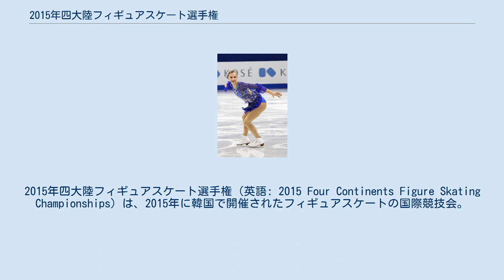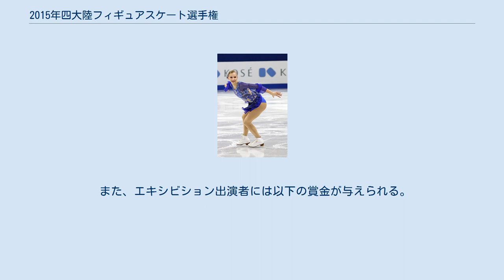2015年四大陸フィギュアスケート選手権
2015年四大陸フィギュアスケート選手権（英語: 2015 Four Continents Figure Skating Championships）は、2015年に韓国で開催されたフィギュアスケートの国際競技会。
国際スケート連盟による、アフリカ、アジア、アメリカ、オセアニアの4大陸の各国選手を対象とした選手権大会である。
 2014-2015年シーズン開催の四大陸フィギュアスケート選手権。
シニアクラスの男女シングル、ペア、アイスダンス種目が2015年2月9日から15日まで、ソウル特別市のモクトンアリーナで開催された。
韓国での開催は、2010年大会以来、5年振りである。
 男子シングルではデニス・テンが初優勝。
カザフスタンの選手が四大陸選手権でメダルを獲得するのは初めてであり、ISUチャンピオンシップスでの金メダルも初めてのことである。
男子日本選手団は全員入賞は果たすものの、2008年以降維持してた男子日本の連続表彰台記録が途絶えた。
女子シングルではポリーナ・エドモンズが初出場で優勝。
初出場での優勝は2009年大会の金妍兒以来である。
宮原知子は2年連続の準優勝、本郷理華は初出場で3位につけた。
ペアではメーガン・デュハメル/エリック・ラドフォード組が2年ぶり2度目の優勝。
龐清/佟健組は史上最多9個目のメダルを獲得した。
アイスダンスではケイトリン・ウィーバー/アンドリュー・ポジェ組が5年ぶり2度目の優勝。
 国際スケート連盟に加盟するヨーロッパ州を除く各国のフィギュアスケート統括団体に対し、種目ごとに最大3枠までの出場枠が与えられた。
 出場のために最低技術点が設定されており、当該シーズンと前シーズンの国際スケート連盟の主催する大会で、ショートプログラム(ショートダンス)とフリースケーティング(フリーダンス)の両方でクリアしていなければ出場ができない。
 男子シングル 女子シングル ペア アイスダンス 各競技の上位成績者には以下の賞金が与えられる。
 また、エキシビション出演者には以下の賞金が与えられる。